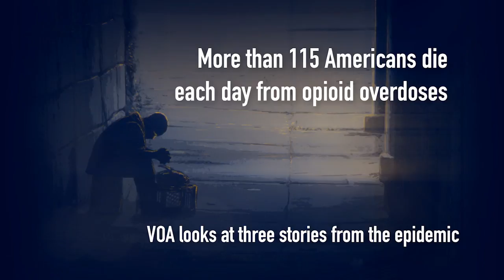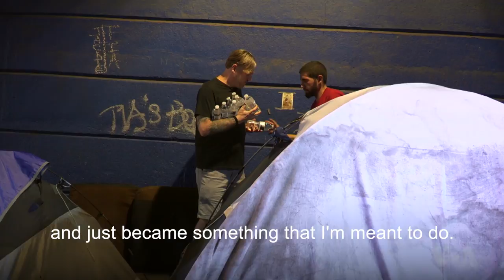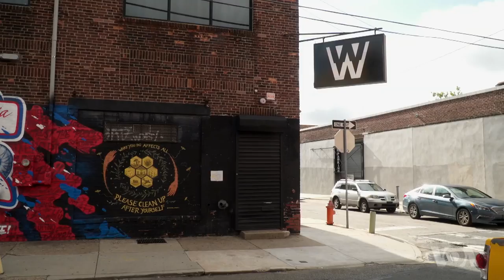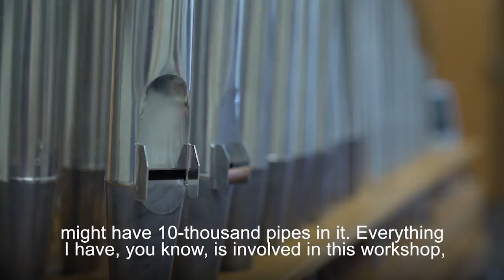Opioid Crisis and Musical Instruments (VOA Connect Ep 31_Uncaptioned)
We look at the ongoing heroin crisis in downtown Philadelphia and the different ways music can play a positive role in your life.